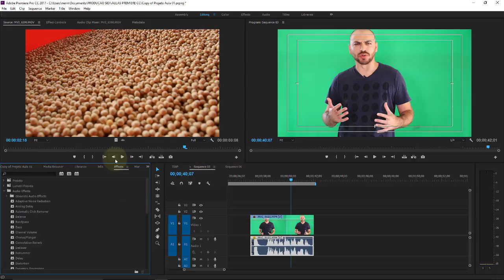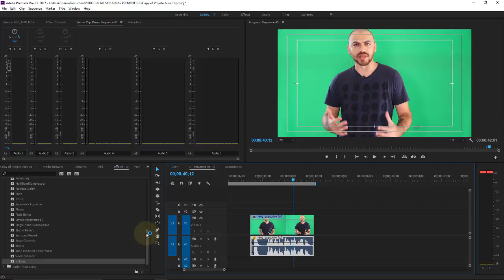Adobe Premiere CC Aula 43 Efeitos de Som Volume